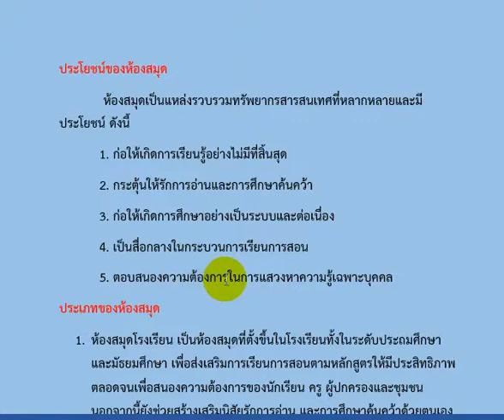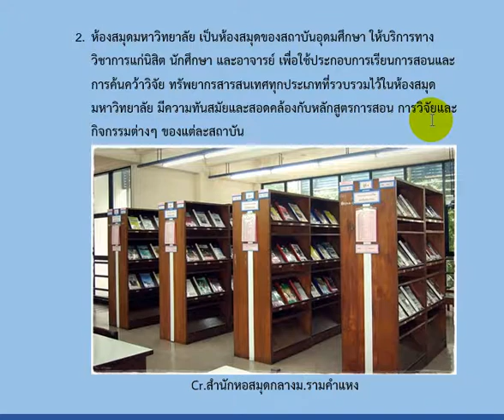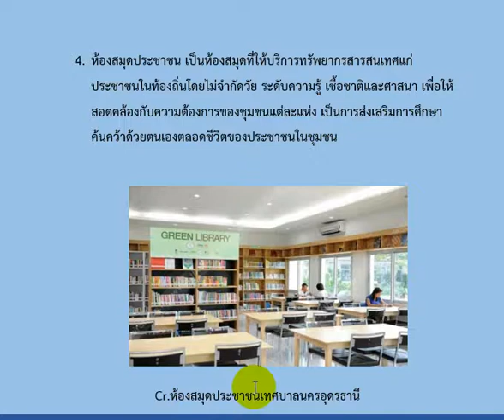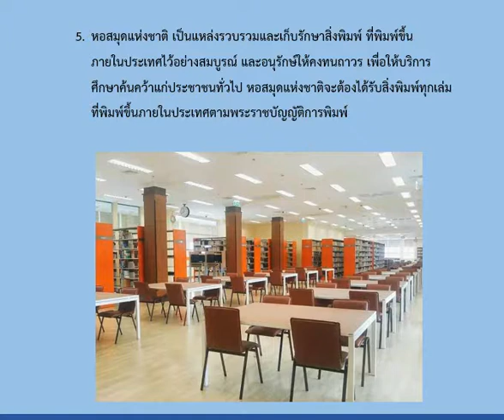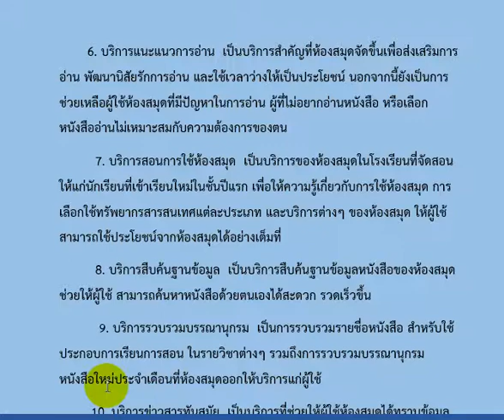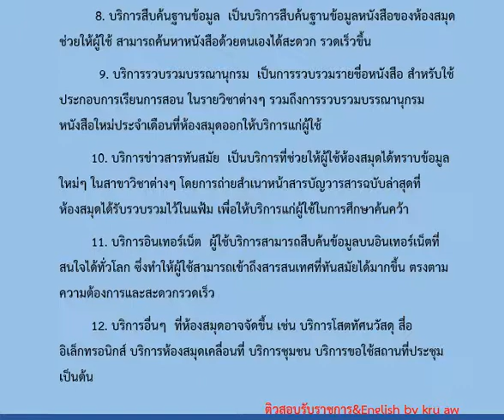ความรู้ทั่วไปเกี่ยวกับห้องสมุด